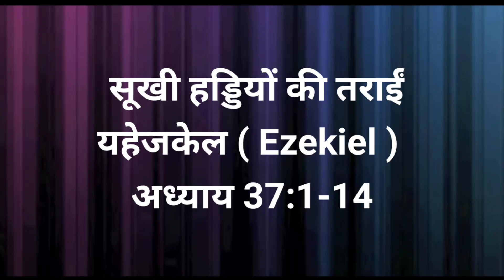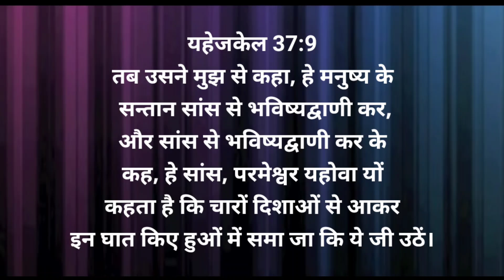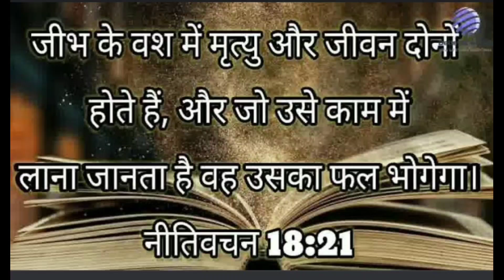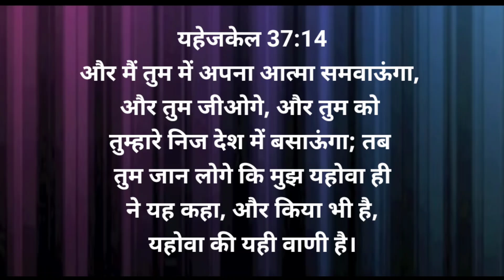सूखी हड्डियों की तराईं || यहेजकेल 37:1-14|| The valley of dry bones || Ezekiel 37:1-14|| Bible verse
WhatsApp No for prayer request 👇
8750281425 (Don't call) Only Whatsapp/SMS Bibleshiksha thevalleyofdrybones Bibleverses ezekail37 #

हमारे इस चैनल पर आपको बाईबल को समझाया (Bible study) जाऐगा! यह बिल्कुल ,(Free)मुफ्त है !

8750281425 (Don't call) Only Whatsapp/SMS